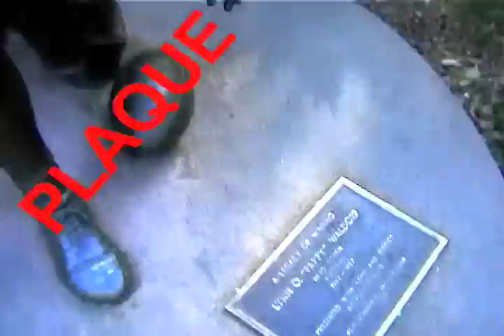StatueBusters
UC Berkeley's improv and sketch comedy group jericho! presents a new pilot for the Discovery Channel's consideration...